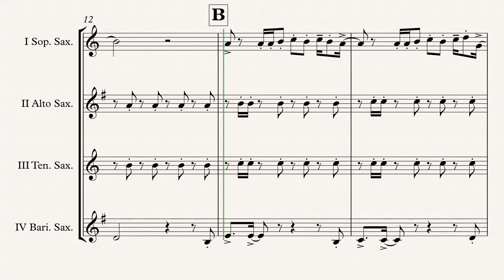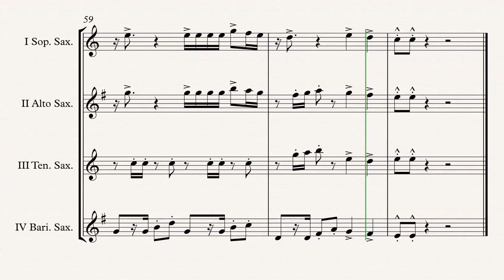„Despacito“ Sax. Quartet (SATB) arr. Adrian Wagner (Luis Fonsi)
„Despacito“ (Luis Fonsi ft. Daddy Yankee) arr. Adrian Wagner - Sax. Quartet (SATB) (Sheet Music) Arrangement

Parts
III Tenor Saxophone
IV Baritone Saxophone